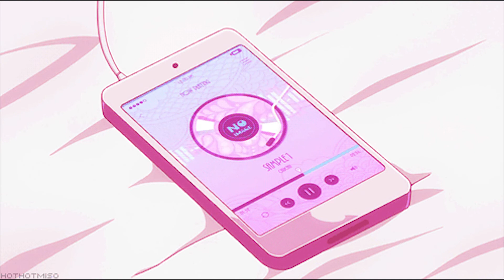hamesu - nothing means more to me than the music